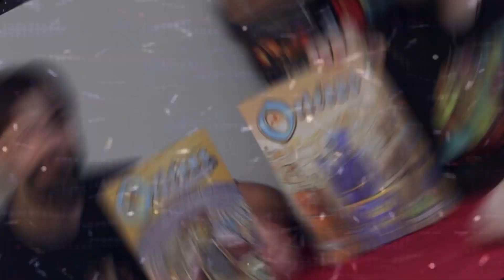Review of Orleans: Trade and Intrigue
The Masters of Boarddom reviewed Orleans and its expansion Trade and Intrigue. And there was much rejoicing. Yaaay, yaaay.

Special thanks to Matt Bulmer. Extra special thanks to Michael Mindes of Tasty Minstrel Games.

Hi! We're the Masters of Boarddom, two idiots who think they're entertaining and are probably wrong. But we love board games and want to make videos about them. If you like our videos, thanks for being a person of taste and style and absolutely not some kind of weirdo beard fetishist - click the Subscribe button, that automatically makes you cooler than most humans. That goes for the weirdo beard fetishists, too, we're not judgey.